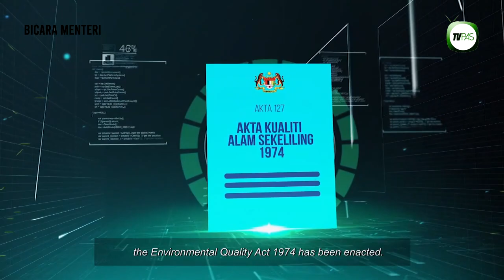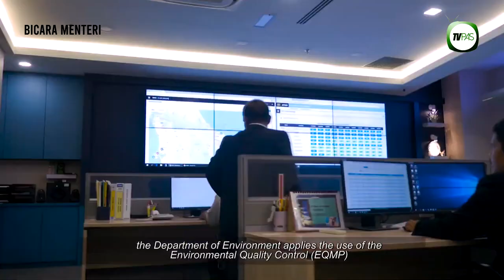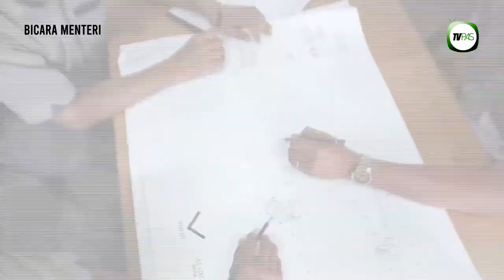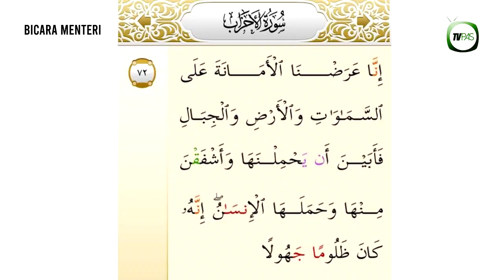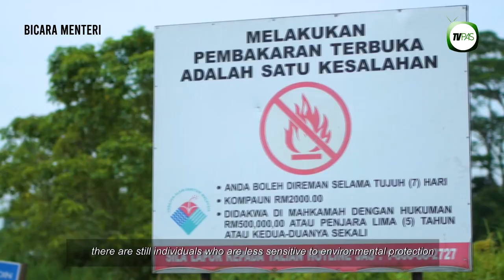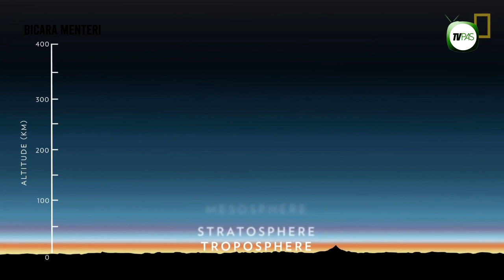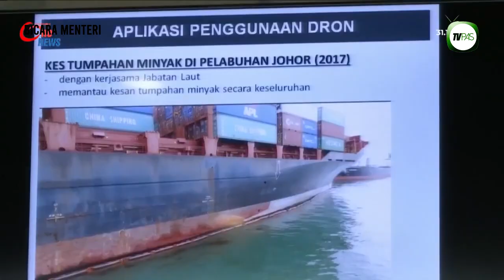BICARA MENTERI: Aspirasi Kelestarian Alam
Bagaimana Kerajaan Perikatan Nasional menjaga Alam Sekitar dan Air?

Jemput menonton Bicara Menteri Siri 1 bersama Menteri Alam Sekitar dan Air, YB. Dato' Tuan Ibrahim bin Tuan Man. Pandangan agama dan sains disatukan untuk mewujudkan sebuah negara yang menjaga alam sekitar demi generasi masa hadapan dan demi redha Allah SWT.